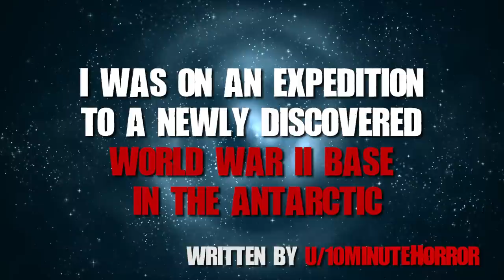We Found A Secret German World War II Base In The Antarctic Mountains... Creepypasta